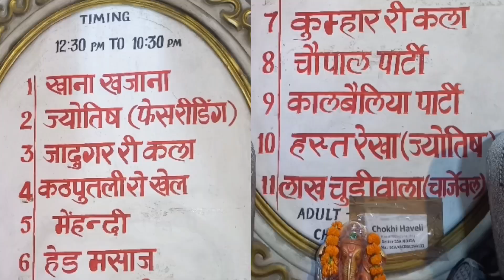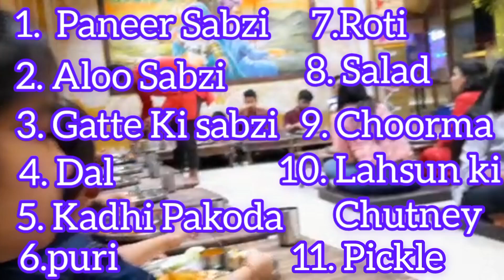Weekend Vlog🙋‍♀️ ||Chokhi Haweli ||ISKCON || Noida.. Travel Vlog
Weekend Vlog🙋‍♀️ ||Chokhi Haweli ||ISKCON || Noida.. Travel Vlog.. full fun, Folk Dance, Magic Show, Rajasthani culture, Awesome traditional food n music, a good place to hang out with friends and family.